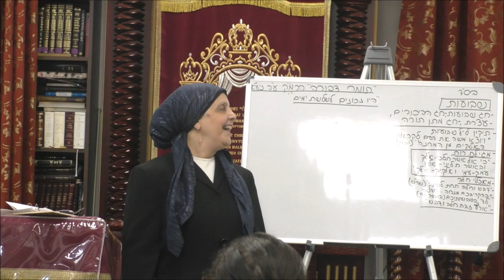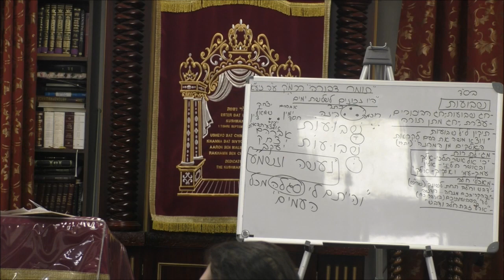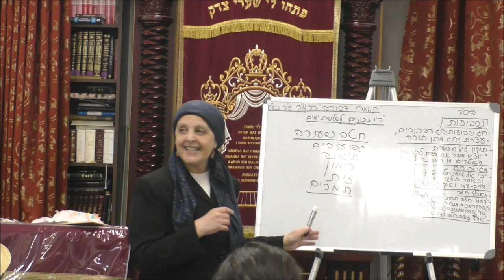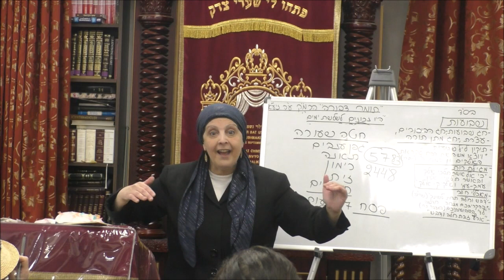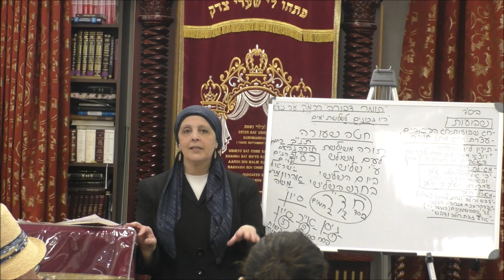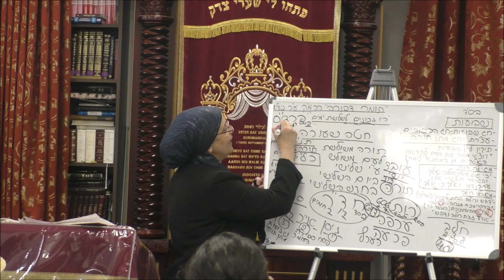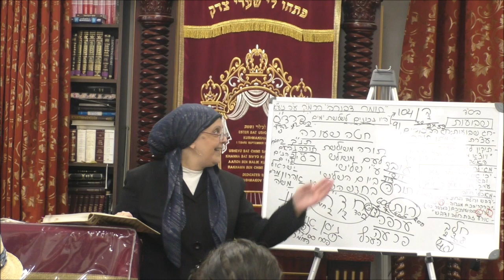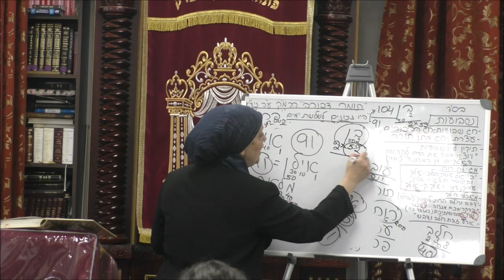Shavuot and Segulot. 05 22 2023 English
Shavuot and Segulot.